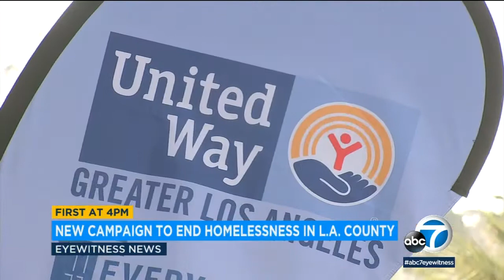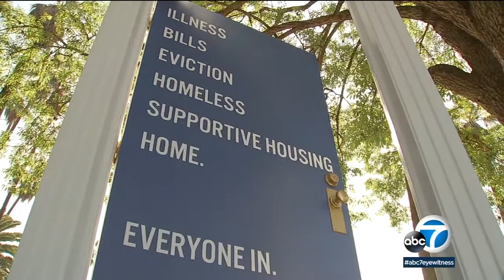Homeless advocates rally for support in Echo Park | ABC7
Los Angeles city and county leaders are launching "Everyone In," a coalition of people fighting towards the common goal of ending homelessness across Los Angeles County.